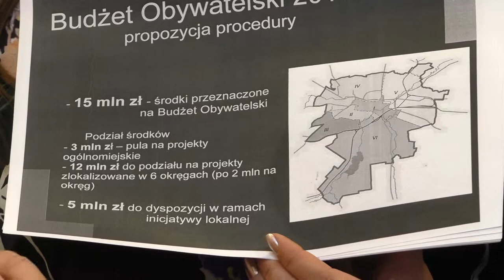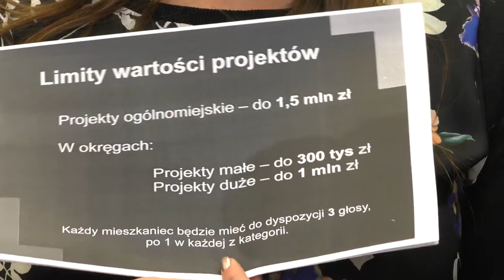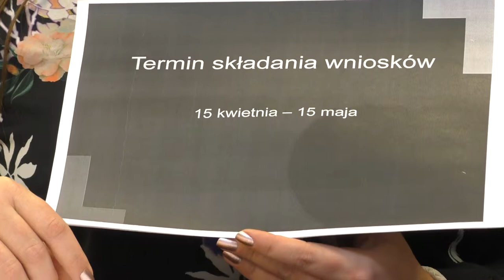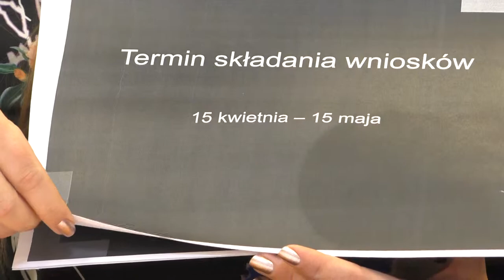Prezentacja założeń do Budżetu Obywatelskiego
Posiedzenie Rady Dzielnicy Wieniawa 20 stycznia 2015